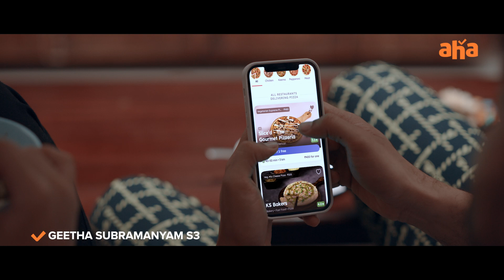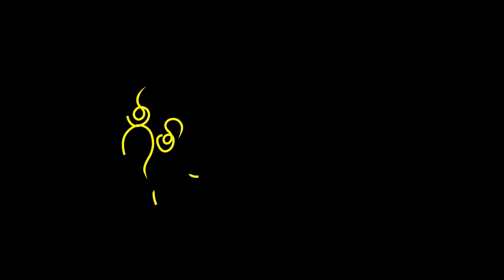Geetha Subrahmaniyam Season 3 | Snippet | All Episodes Streaming Now | Abhignya, Supraj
Geetha Subramanayam  Streaming now